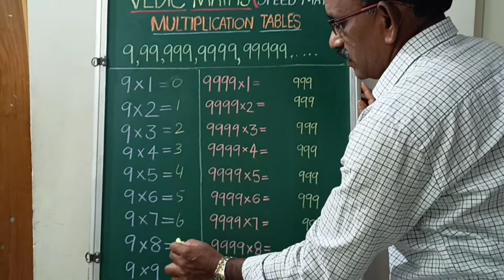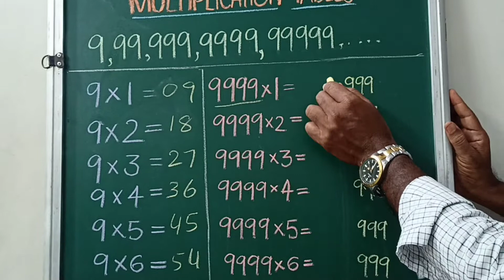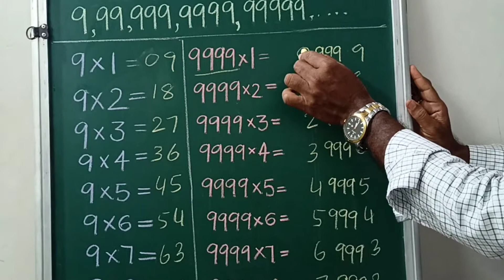Learn Multiplication tables 9,99,999,9999...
Hello everyone,

This is the tenth video on Multiplication tables 9,99,999,9999. By this simple trick we can do it within seconds and save lot of time. Without byhearting you can easily learn the tables.